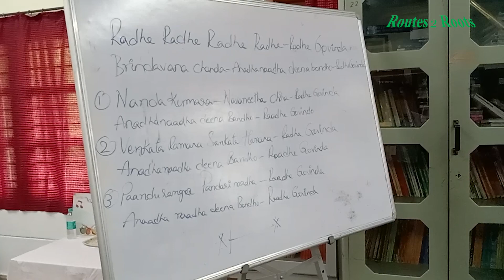Offline Workshop | Kendriya Vidyalaya No.1 Nausenabaugh | 15th April 2023 | Routes 2 Roots